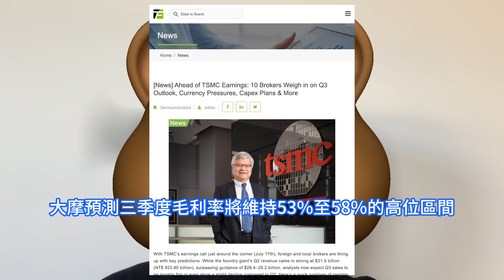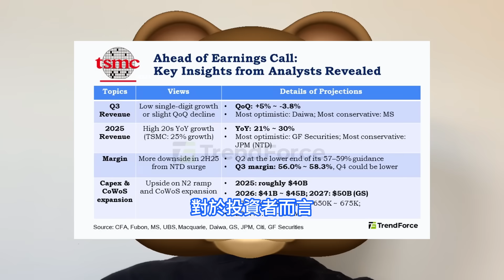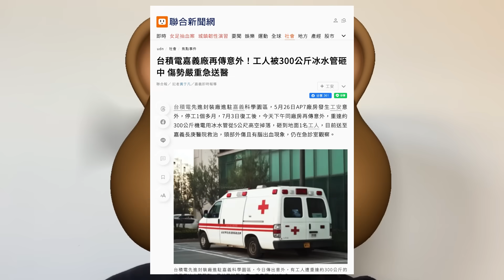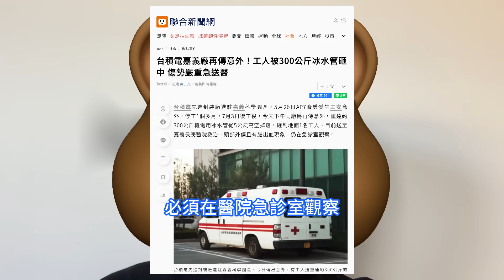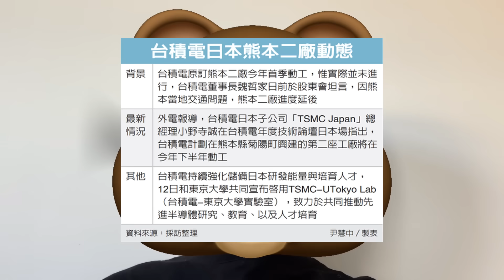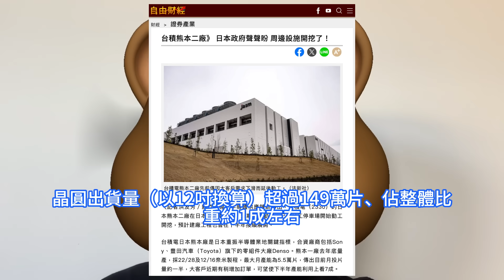重大反轉！台積電爆建日本熊本二廠意外啓動，台灣廠區工人為何頻頻重傷無解。嘉義AP7先進封裝廠工人被砸傷，颱風丹娜絲成為間接影響。第三季度法人說明會業績公佈，AI撐起半邊天，大摩稱觀察關鍵變量。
AI伺服器晶片需求持續火爆，而智慧型手機與PC端消費仍顯疲軟。值得注意的是，台積電先進制程產能利用率在2025年下半年未現下滑，輝達GB200系列晶片的持續擴產成為關鍵支撐。台積電先進封裝廠進駐嘉義科學園區，5月底AP7廠房發生工安意外，停工1個多月，7月初復工後，7月中旬同廠房再傳意外，重達約300公斤機電用冰水管從高空掉落，砸到地面1名工人。台積電的日本熊本二廠在日本政府期待下，近期開始動了。